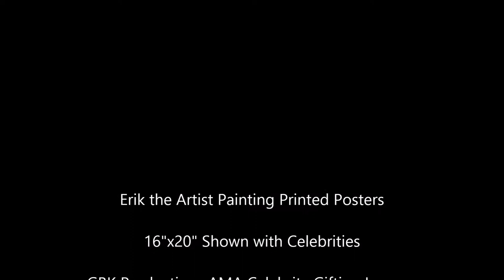Erik the Artist Posters with Celebrities AMA's Gift Lounge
Jimi Hendrix, Elvis and other posters from Erik the Artist paintings with celebrities West Hollywood American Music Awards with Stephen Glickman, Alli FItz, Brigitte Nielson, Ta'Rhonda Jones, Jessica Morris